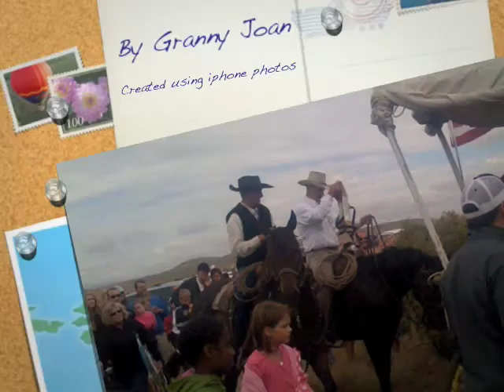Three Island Crossing - August 8, 2009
Aug 8, 2009 - Three Island Crossing State Park is located on the Snake River at Glenns Ferry. It is home to The Oregon Trail History and Education Center where visitors can learn about pioneer emigrants and Native American history. Oregon Trail pioneers knew this spot well. It was one of the most famous river crossings on the historic trail. Pioneer travelers used the three-island crossing until 1869, when Gus Glenn constructed a ferry about two miles upstream.   This was the last enactment of this event.